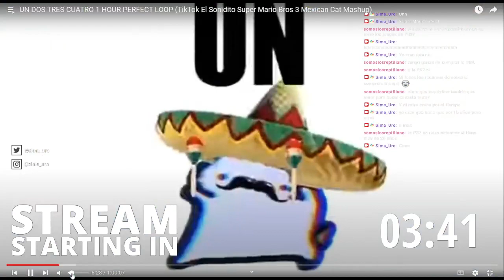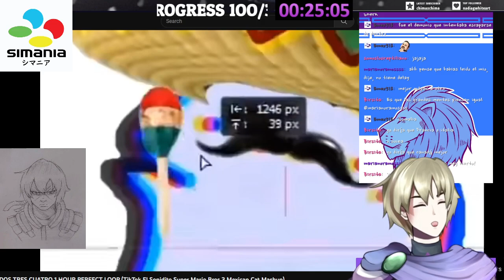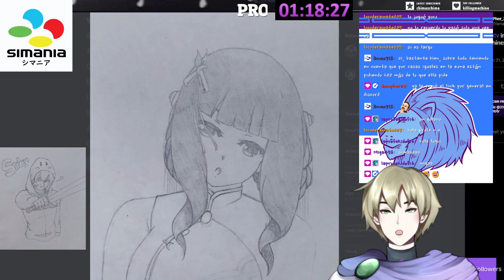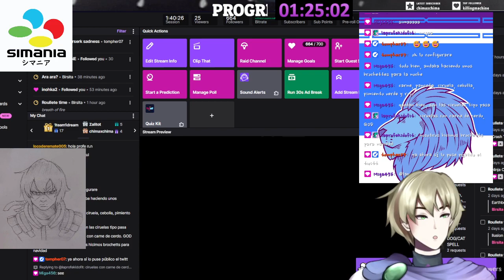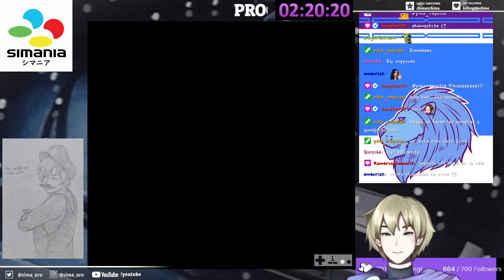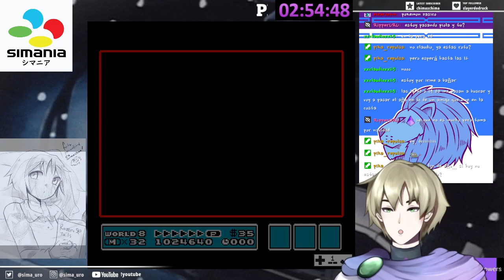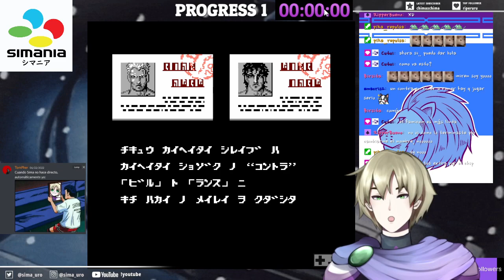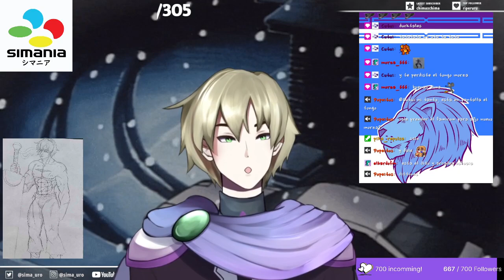VOD December 31 2022 Last Stream of the Year! Simania #100 Super Mario Bros 3!